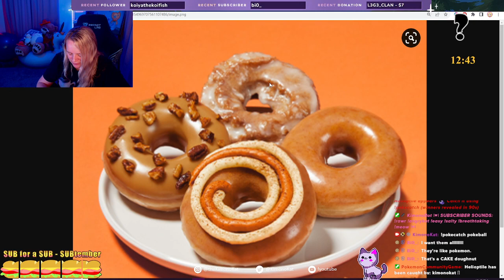Golf with Your Enemies💜 Let's Go!